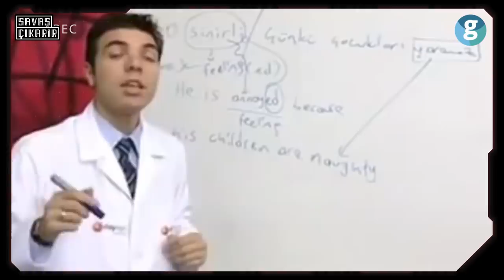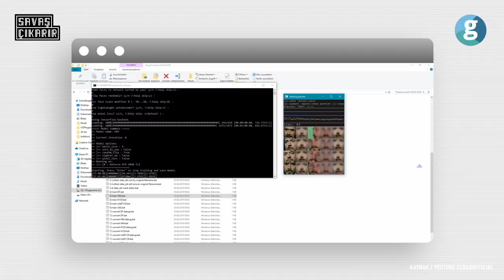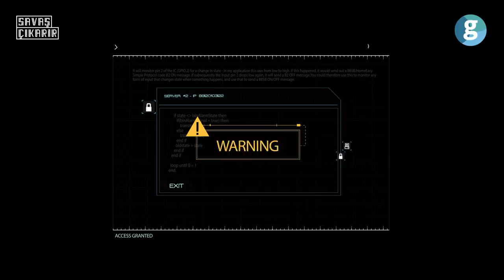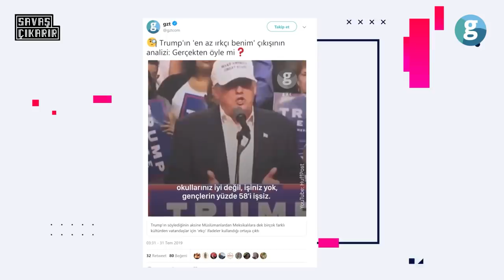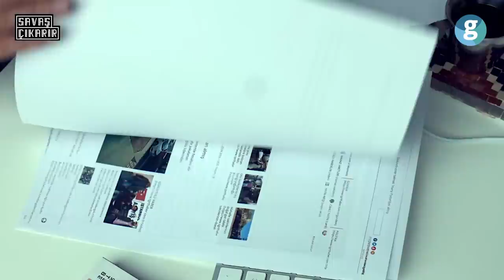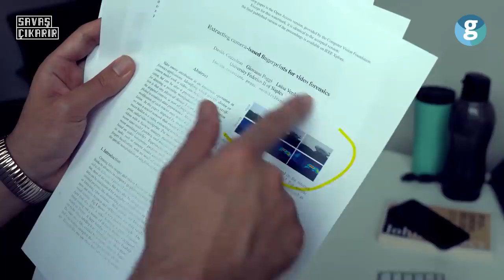Deep-Fake: Seçimleri etkileyebilir, şirketleri batırabilir!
Ben Doğukan Gezer! GZT’nin yeni nesil haber programı ‘Savaş Çıkarır’ formatından kısaca bahsedeyim: ‘Savaş Çıkarır’ tabiri en uç örnek tabi ama devletleri etkileyebilecek, toplumsal olaylara yol açabilecek, şirketlere hisse kayıpları yaşatabilecek, ünlüleri itibarsızlaştırabilecek birçok başlığı bu program formatında ele almaya çalışacağım. İlk bölümde Deep-Fake’i seçtim. Teyit.org Şef Editörü Gülin Çavuş’un da kısa bir bölümünde konuk olduğu programda eğlenceli bir şekilde tüm yönlere (Deep-Fake nedir?, Deep-Fake ne demektir?, Deep-Fake ile nasıl mücadele edilir?, Deep-Fake filmlerde nasıl kullanılır?) yer vermeye çalıştım. İyi seyirler…